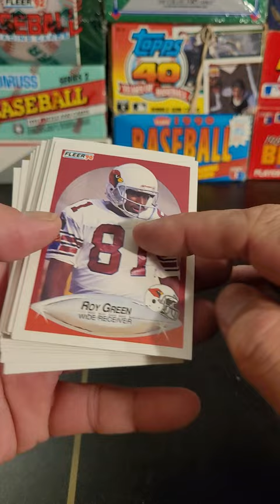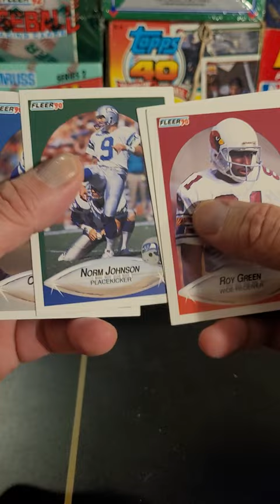1990 Fleer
1990 Fleer Football cards - pack opening
Sunday Vintage Football